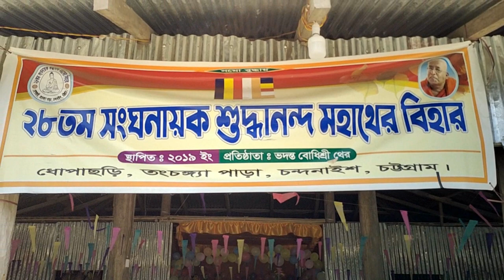" সংঘনায়ক শুদ্ধানন্দ বিহার "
সুন্দর একটি অসাধারণ ভিডিও